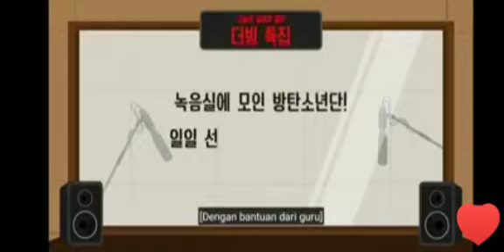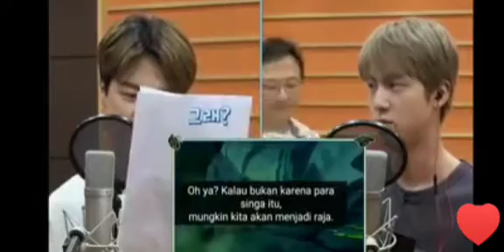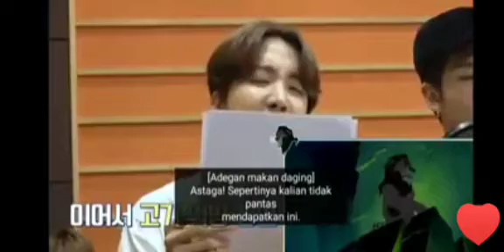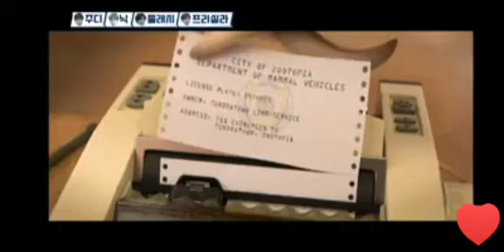Run bts eps 109(subindo)